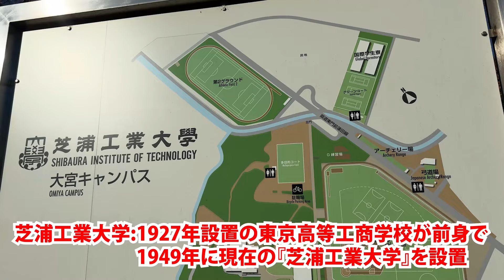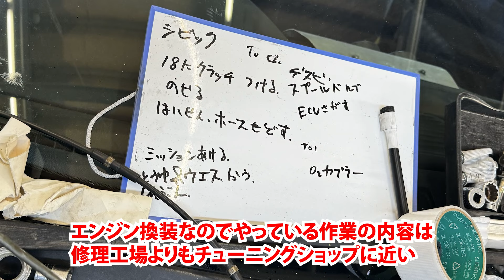芝浦工業大学に潜入！エンジン換装作業を見学！自動車部訪問シリーズ第3弾【メカニックTV】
■今回コラボした芝浦工業大学の情報は以下よりご覧ください。

【メカニックTV　学校訪問シリーズの再生リスト】

【好条件整備士求人、メカニック目指すならこちら】

１．整備士の整備士による整備士の為の動画発信メディア
２．整備士をなりたい職業に
３．車好きによる車好きの為のメディア
４．車をより身近に
５．日常点検、法定整備、車検の促進、車の安全安心を社会に

■映像
○VideoBlocks 様
■BGM
○AudioBlocks 様
■写真
○GraphicStock 様

【映像制作】
■株式会社パンチ